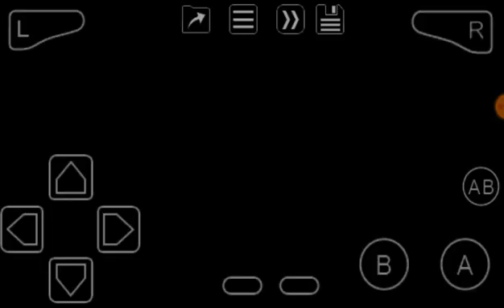Manic Miner (GBA) Level 2: The Cold Room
Feels like a different world